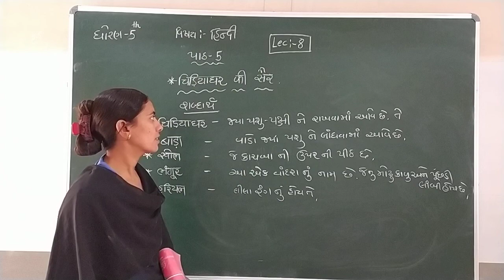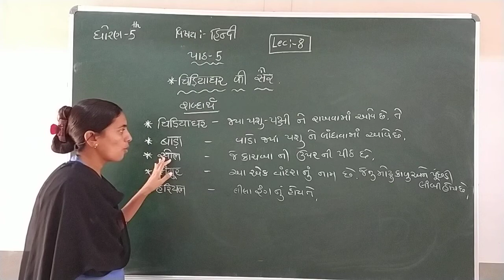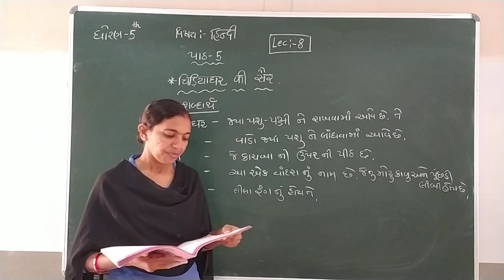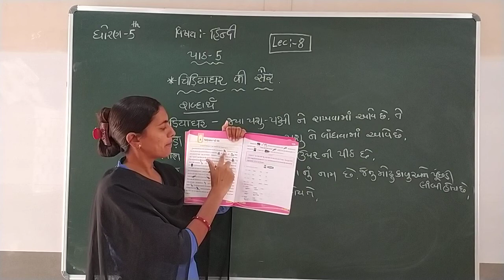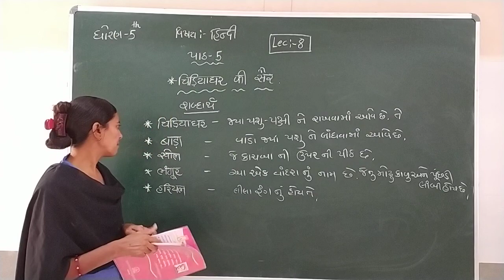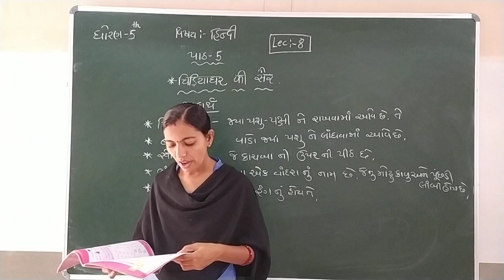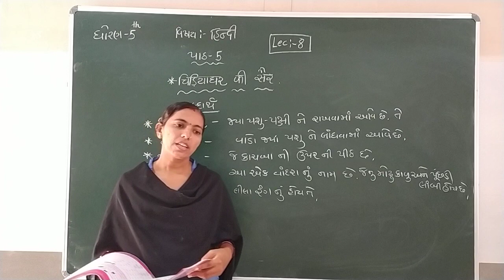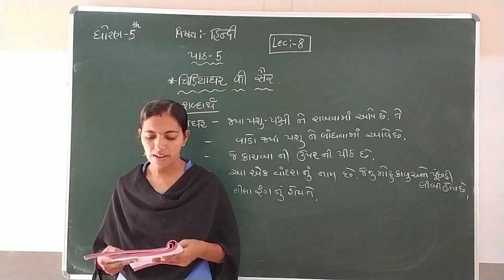STD-5 (HINDI) (LECTURE-8)